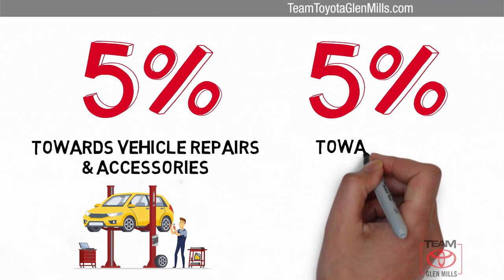Certified 2021 Toyota Tacoma 4WD SR, GLEN MILLS, PA P7882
TeamToyotaGlenMills.com